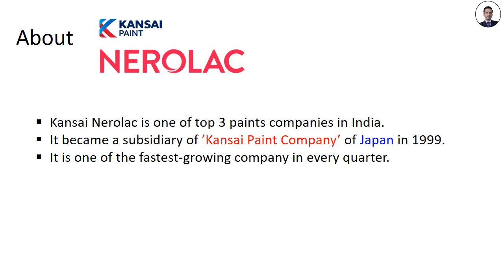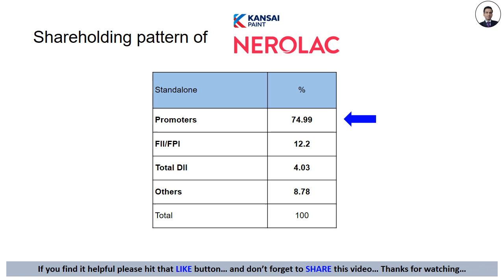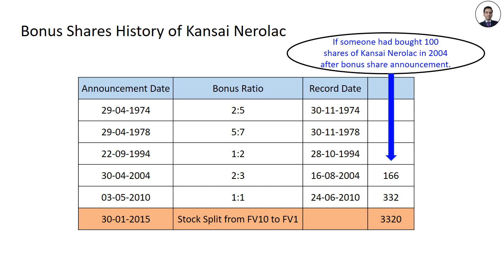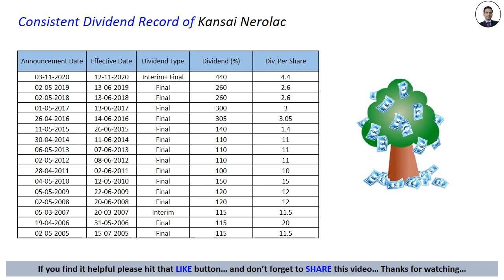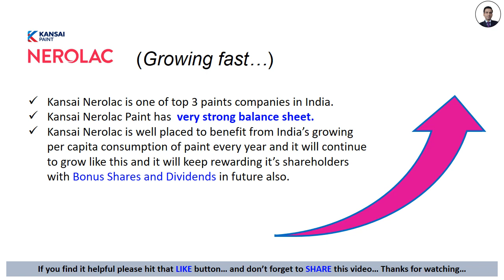Kansai Nerolac Paint Bonus Shares History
Top Blue Chip Companies that gives Bonus Shares

Profits are growing exponentially in every Quarterly Results or Quarter Result